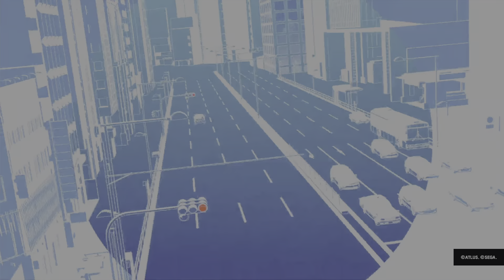Persona 3 Reload part 55 (no commentary challenge run) Spoilers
Grinding in Tartarus!

1. Uploads won't be consistent due to work and other obligations but i'll do my best.

3. Though theurgy in now included I will not be using it outside of Tartarus grinding; with the exception of Fuuka's theurgy since it"s not readily available.

2. We don't skip the opening.